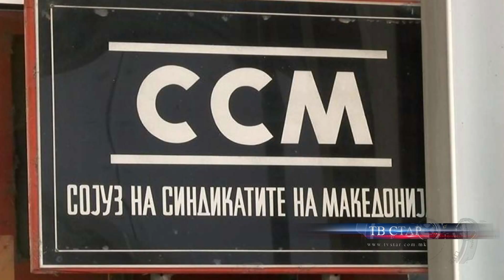ССМ РУДНИК САСА НАЈДОБАР РАБОТОДАВАЧ 04 05 2020